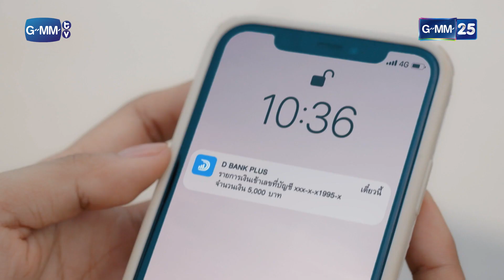เข้าใจผิด คิดว่าโดนคนรักดูถูก! | HIGHLIGHT EP.18 ตอนจบ คู่แท้แม่ไม่เลิฟ | 5 ธ.ค. 2565 | GMM25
เมื่อ พิมพ์ภัทรา (แหม่ม คัทลียา) อยากทำหน้าที่แม่ที่ดีให้แก่ลูกชายทั้งสามที่ต่างกัน
สุดๆ อิชยะ (ลุค อิชิคาว่า) หนุ่มนักธุรกิจไฟแรง หม่อมหลวงเทวิษฏ์ หรือเทมส์
(เต ตะวัน) ผู้สืบสายเลือดสกุลผู้ดี รวมถึงเป็นทายาทเจ้าของห้างดัง และ อชิระ
(กัน อรรถพันธ์) นักศึกษาหนุ่มน้อยที่พกความหล่อชวนตกหลุมรัก และเพื่อชดเชย
ที่เธอไม่เคยดูแลพวกเขา แผนการจับคู่ให้กับลูกชายทั้งสามจึงเกิดขึ้น
แล้วความรักความสัมพันธ์แม่ลูกของพวกเขาจะเป็นอย่างไร มาร่วมลุ้นไปพร้อมกัน
ใน “คู่แท้ แม่ไม่เลิฟ The Three GentleBros”